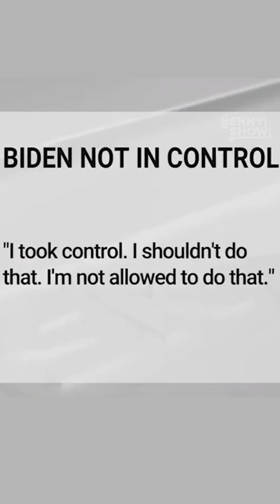Rita from Sky News is BASED